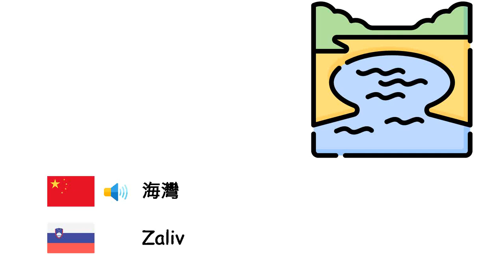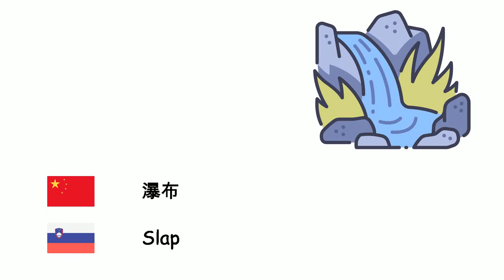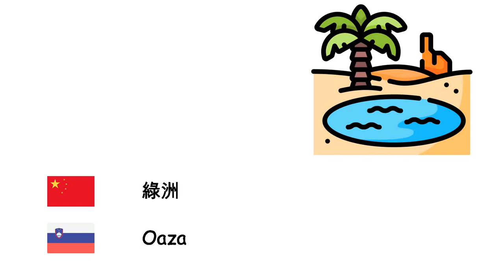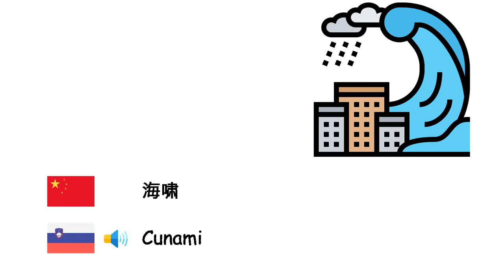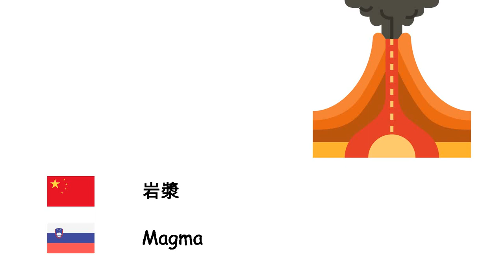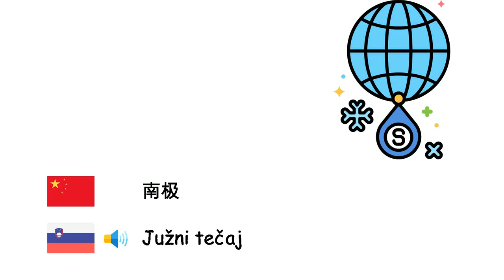地理学 (斯洛文尼亚语) (zh-sl)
Fone TV
zh-sl-13
Geografija (Slovenščina)
島嶼 - Otok
海灣 - Zaliv
海岬 - Rt
海峡 - Morski preliv
运河 - Prekop
草沼 - Močvirje
環礁 - Atol
沙丘 - Sipina
平原 - Ravnina
洞穴 - Jama
瀑布 - Slap
峡谷 - Kanjon
半岛 - Polotok
高原 - Planota
谷地 - Dolina
山 - Gora
湖泊 - Jezero
海 - Morje
洋 - Ocean
荒漠 - Puščava
水坝 - Jez
悬崖 - Klif
火山 - Ognjenik
綠洲 - Oaza
潟湖 - Laguna
地震 - Potres
海啸 - Cunami
潮汐 - Bibavica
侵蚀作用 - Erozija
氣候 - Podnebje
板块构造论 - Tektonika plošč
纬度 - Zemljepisna širina
经度 - Zemljepisna dolžina
指南针 - Kompas
洲 - Celina
地平線 - Obzorje
熔岩 - Lava
岩漿 - Magma
地图 - Zemljevid
赤道 - Ekvator
干旱 - Suša
农业 - Kmetijstvo
冰山 - Ledena gora
洪水 - Poplava
地下水 - Podtalnica
大气层 - Atmosfera nebesnega telesa
土壤 - Prst
热带 - Tropski pas
北极点 - Severni tečaj
南极 - Južni tečaj
石油 - Nafta
天然气 - Zemeljski plin